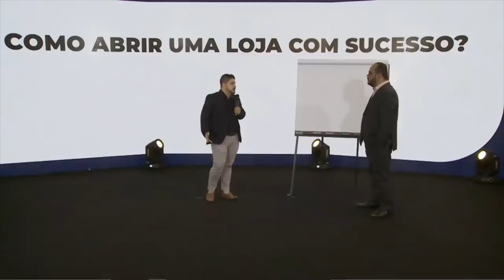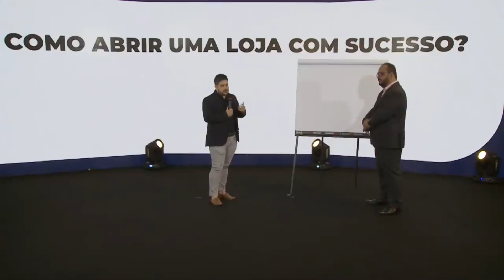O que você precisa saber antes de abrir um supermercado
Aqui vão algumas dicas para você ficar atento quando for abrir um supermercado. Existem coisas que você não deve economizar, o barato, muitas vezes, sai caro, como dizem. Então, preste bastante atenção nesses pontos para evitar problemas no futuro.